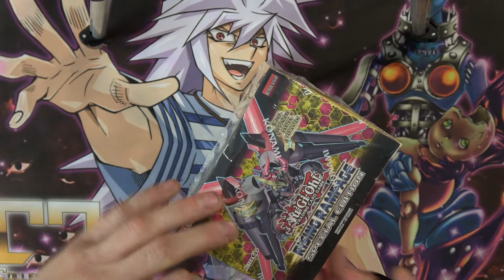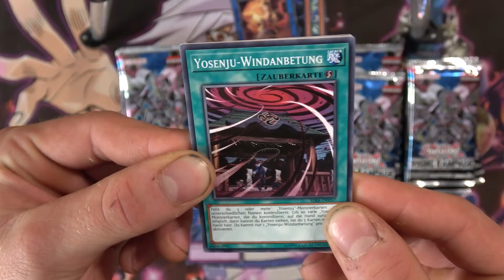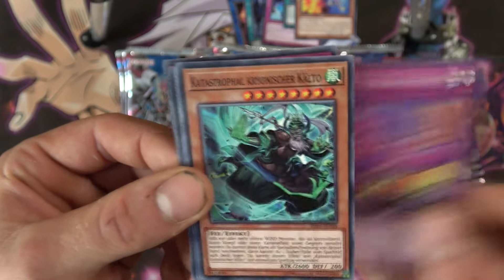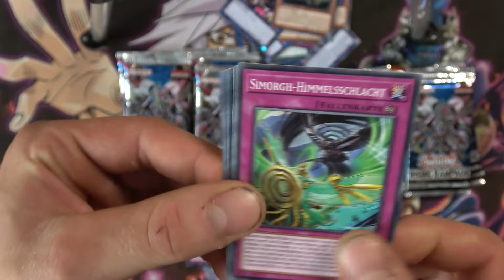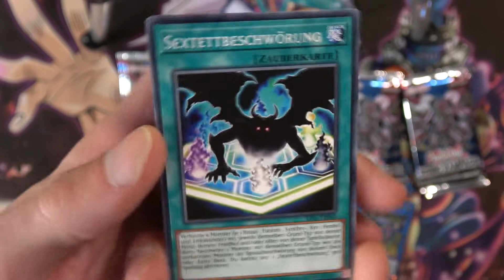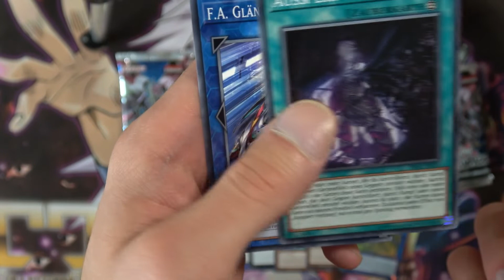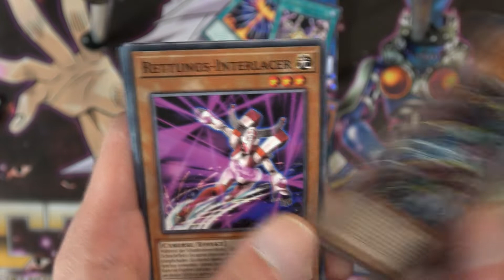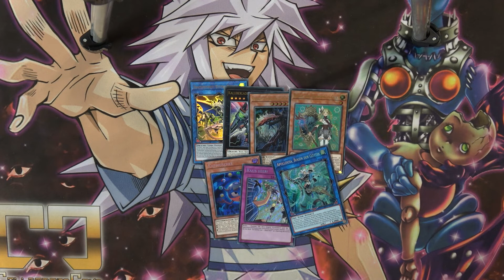Yugioh-Unbloxing - Rising Rampage Special Edition Display #2 (German/Deutsch) BEST PULL EVER!!!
Heute gibt es ein Unboxing von der Rising Rampage Special Edition was jetzt auch das zweite und letze sein wird.

*instagram Accounts